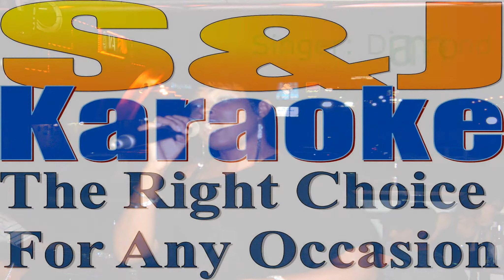KARAOKE STAR'S DIAMOND KUNJAL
S&J KARAOKE.Ltd Present Performing Live @ The Rig  - Diamond Kunjal